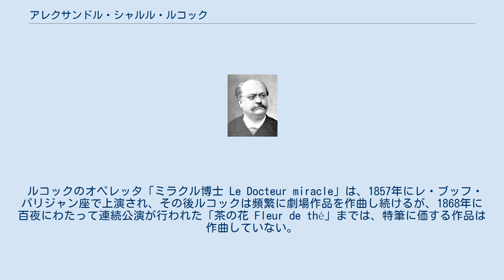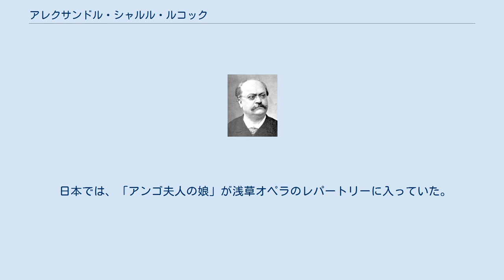アレクサンドル・シャルル・ルコック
アレクサンドル・シャルル・ルコック（仏: Alexandre Charles Lecocq, 1832年6月3日 - 1918年10月24日）はフランスのオペレッタ作曲家。
パリ出身。
1849年にパリ音楽院への入学が許可されるが、すでに玄人はだしのピアニストであった。
音楽院ではジャック・フロマンタル・アレヴィらに師事し、1850年に和声で首席、1852年にはフーガで第2位を獲得。
ジャック・オッフェンバックが主催したオペレッタ作曲コンクールにおいて、ビゼーと第1位を分かち合ったことによって最初の注目を集める。
 ルコックのオペレッタ「ミラクル博士 Le Docteur miracle」は、1857年にレ・ブッフ・パリジャン座で上演され、その後ルコックは頻繁に劇場作品を作曲し続けるが、1868年に百夜にわたって連続公演が行われた「茶の花 Fleur de thé」までは、特筆に価する作品は作曲していない。
「百人のおとめ Les Cent Vierges」（1872年）も好意を持って迎えられたが、「アンゴ夫人の娘 La Fille de Madame Angot」（1873年パリおよびロンドン）が400日間連続公演が行われると、それまでの成功をすっかり霞めてしまった。
それ以来この作品は、非常な人気を保っている。
 1873年よりルコックは、大量のコミック・オペラを作曲するが、「アンゴ夫人の娘」の人気に匹敵するほどの作品を作ることはできなかった。
ルコックのコミック・オペラのうちで最も出来が良いのは以下の作品である。
 1899年にはバレエ音楽「白鳥 Le Cygne」がパリのオペラ＝コミック座で、1903年には「イェッタ Yetta 」がブリュッセルで上演されている。
 日本では、「アンゴ夫人の娘」が浅草オペラのレパートリーに入っていた。